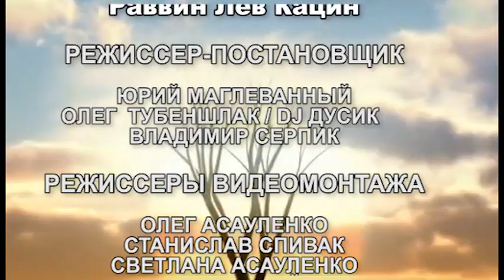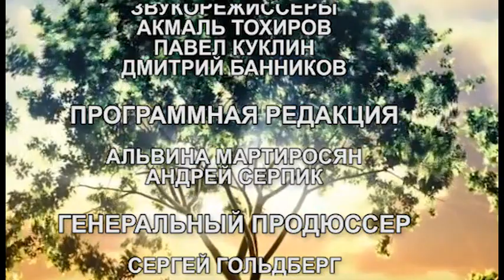drevo Tamar 2023 03 23